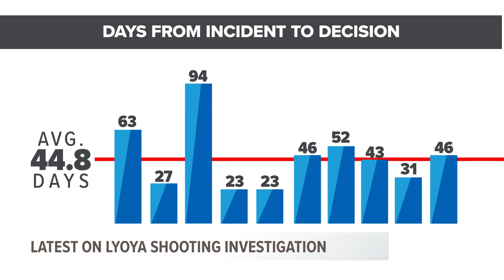'You don't need 44 days': Lyoya family attorney upset by Kent Co. Prosecutor's investigation update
It's been 44 days since Patrick Lyoya was shot and killed by GRPD officer Christopher Schurr. While Kent Co. Prosecutor Chris Becker says he still needs more time, Patrick Lyoya's family attorney Ven Johnson says he's had plenty.